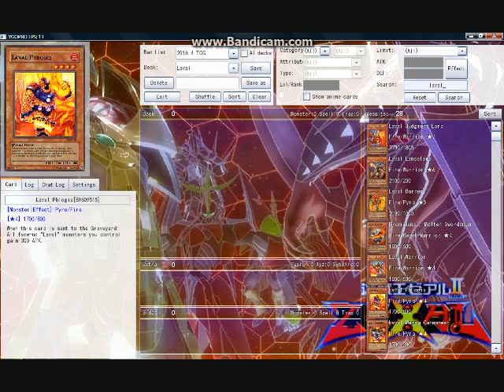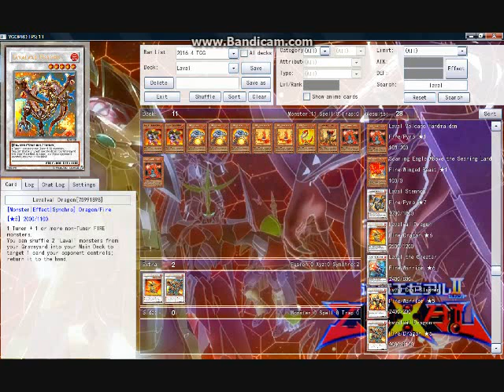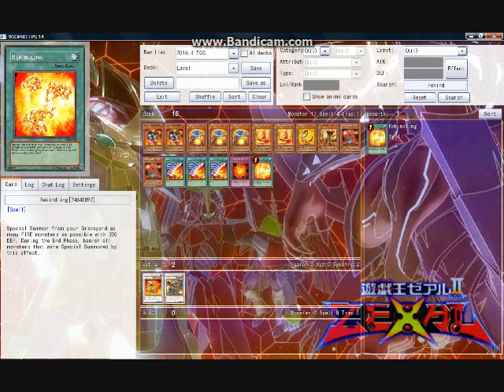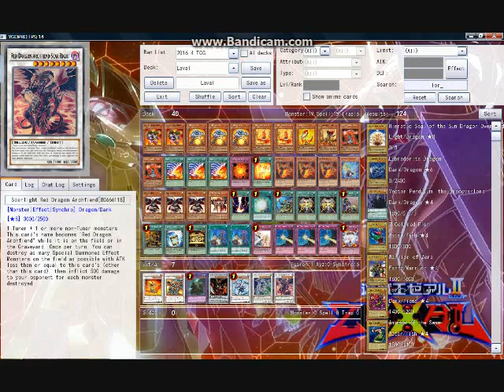Building a Yugioh Deck - Session #57: Laval [April 2016 Format]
Laval themed decks under the April 11th 2016 ban list format.

Monsters –

3x Reborn Tengu
3x Red Resonator
3x Laval Cannon
2x Laval Magma Cannoneer
2x Laval Lakeside Lady
2x Laval Volcano Handmaiden
1x Laval Coatl
1x Laval Forest Sprite
1x Royal Firestorm Guards
1x Synkron Resonator

Spells –

3x Molten Conduction Field
2x Resonator Call
2x Left Arm Offering
1x Rekindling
1x Raigeki
1x Soul Charge
1x Instant Fusion
1x Gold Sarcophagus
1x Upstart Goblin
1x One Day of Peace
1x Reinforcement of the Army

Traps –

3x Drowning Mirror Force
1x Solemn Warning
1x Vanity’s Emptiness

Extra Deck –

1x Elder Entity Norden
1x Hot Red Dragon Archfiend Abyss
1x Trishula, Dragon of the Ice Barrier
1x Crystal Wing Synchro Dragon
1x Scarlight Red Dragon Archfiend
1x PSY-Framelord Omega
1x Black Rose Dragon
1x Lavalval Dragun
1x HTS Psyhemuth
2x Stardust Charge Warrior
1x Lavalval Dragon
1x T.G. Hyper Librarian
1x Hi-Speedroid Chanbara
1x Abyss Dweller